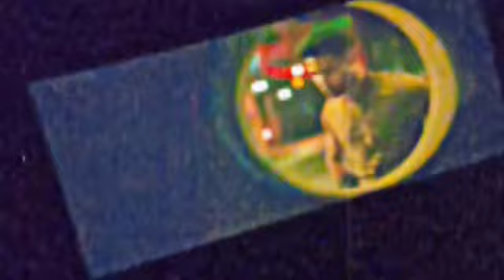Phone Bhoot trailer 😂😂